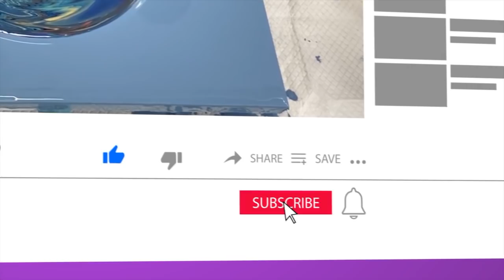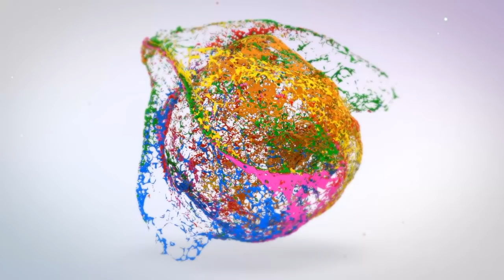3D Flower Puddle Pour CRAZY EFFECTS & Wonderful Swipe Acrylic Fluid Art Masse Art Studio #107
3D Flower Puddle Pour CRAZY EFFECTS & Wonderful Swipe Acrylic Fluid Art Masse Art Studio #107

Have you seen @Fiona-Art and her wonderful flowers? She was inspired by @foziacreation4922 and we were inspired by both to try the 3D Flower you get from the Puddle Pour technique. It turned out fantastic, just a few tweaks needed to get this perfect. Come see what they are!! Jeremy took the colors Lee chose in the recent Great Switcher collab with @KanellaCiracoArt @tammyandersonart and @BRTurnerART and turned them into a fabulous Swipe! This is a crazy fun episode with lots going on! Come check it out!

Check out the other fabulous artists episodes right here -

Todays 3D Flower Pouring Medium -
Step 1 - 60% Glue to 40% Water (Part A)
Step 2 - Mix Part A with Floetreol 1:1 (For example 10oz of Part A with 10oz Floetrol) = Pouring Medium
Step 3 - Mix Paint and Pouring Medium 1:2 (for example 2oz of Paint mixed with 4oz Pouring Medium)

We buy 95% of our products from Blick mainly because they never seem to run out of the stuff we need but also because they always have such great sales on Golden's and their own Level III paints. If you like Blick as much as we do consider using the link below to go direct to their website. It doesn't cost you anything extra but helps out our channel.

Instagram & TikTok: @masseartstudio